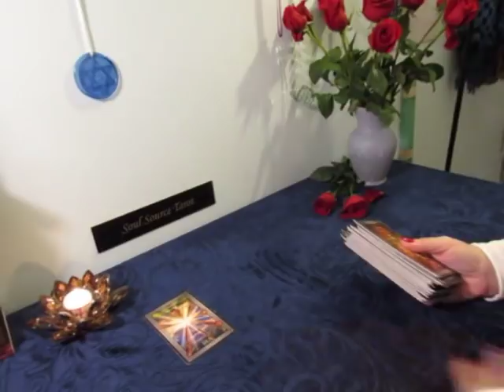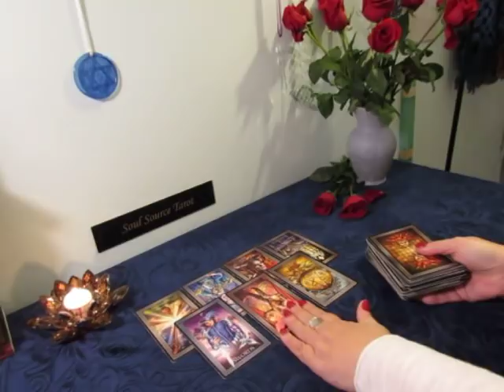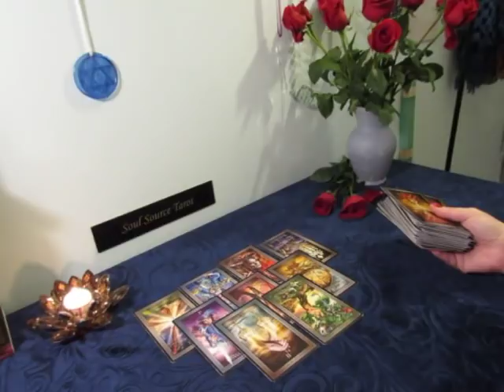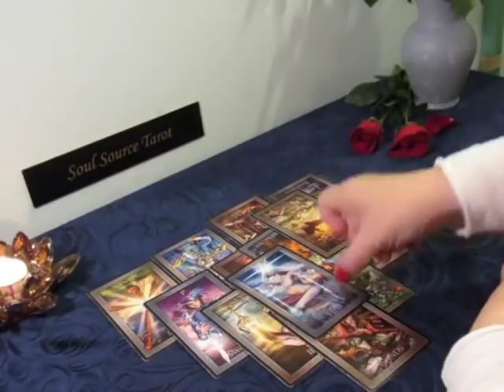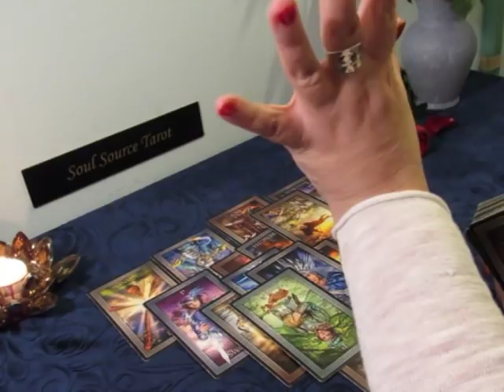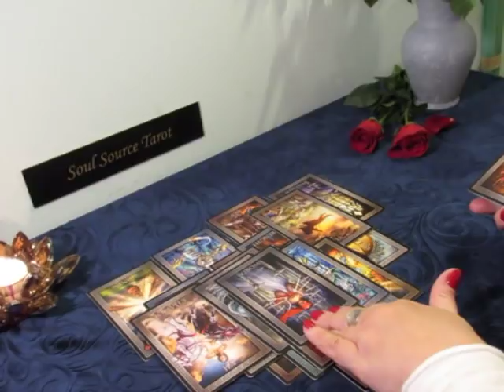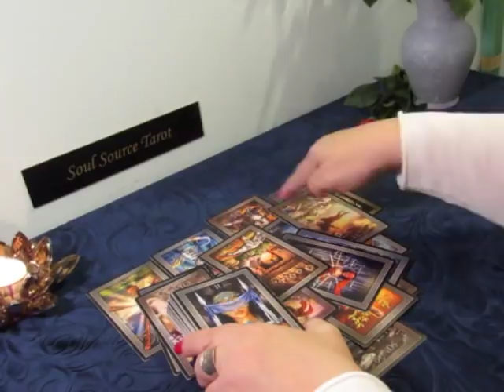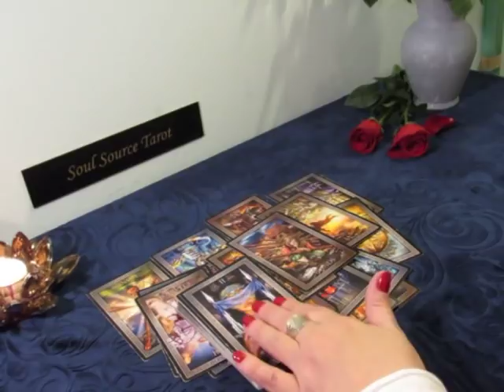~Scorpio February 2019~The Mask is Coming Off~Scorpio Tarot Reading